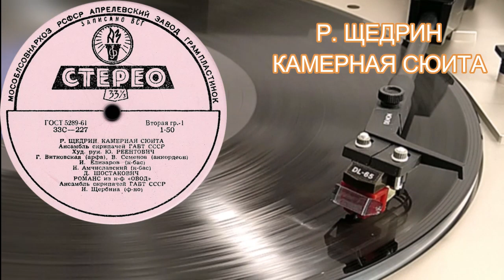АНСАМБЛЬ СКРИПАЧЕЙ БОЛЬШОГО ТЕАТРА СССР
00:00 Начало
00:06 A1 Р. ЩЕДРИН, КАМЕРНАЯ СЮИТА
12:39 A2 Д. ШОСТАКОВИЧ, РОМАНС ИЗ К-Ф «ОВОД»
15:50 B1 Н. ПАГАНИНИ, КАПРИС № 24
23:36 B2 Ф. МЕНДЕЛЬСОН, СКЕРЦО из музыки к комедии В. Шекспира «Сон в летнюю ночь»
26:29 B3 Г. ДИНИКУ, МАРТОВСКИЙ ХОРОВОД

Оцифровка стереофонической пластинки 33С- 227 / 33С-С228
Художественный руководитель Ю. РЕЕНТОВИЧ
Одна из ранних советских стереофонических пластинок
Выпущена в 1961 году. Размер 25 см, 33 об/мин.